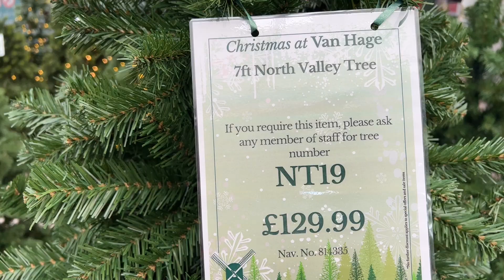How To Choose Your Artificial Christmas Tree